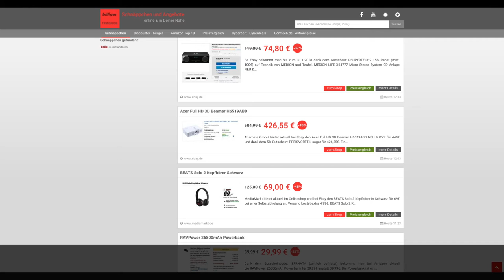Schnäppchen/Billiger des Tages 18.01.18 - BEATS Solo 2 Kopfhörer Schwarz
Heute ist Schnäppchen/Billiger des Tages - BEATS Solo 2 Kopfhörer Schwarz.